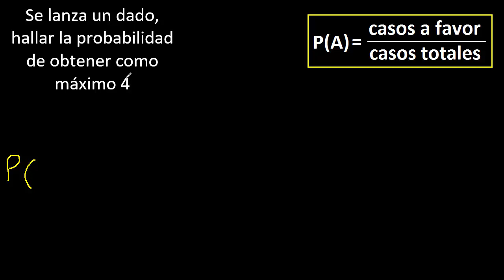se lanza un dado cual es la probabilidad de obtener como maximo 4